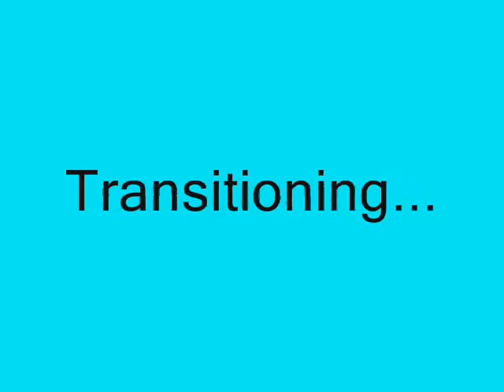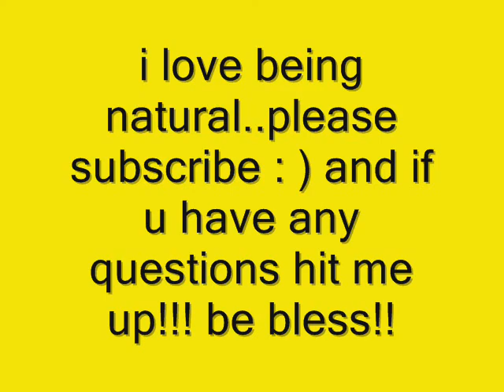luau party&natural hair journey = )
3LW- can i talk to u
Drake- over my dead body
Amerie- talkin to me
Tamia- mr. cool